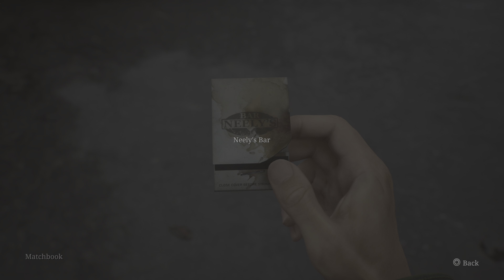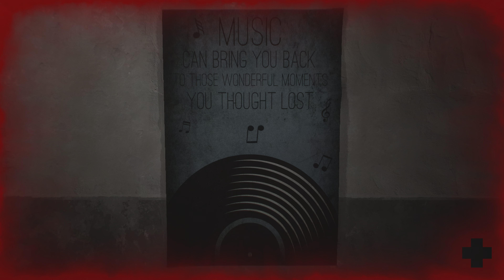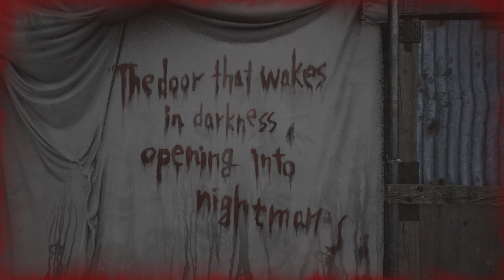SILENT HILL 2 Remake Part 1: What is That Thing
James Sunderland, a man drawn to the town by the possibility of seeing his deceased wife Mary. During his exploration of Silent Hill, James encounters Angela Orosco, a troubled and suicidal nineteen-year-old girl searching for her mother.